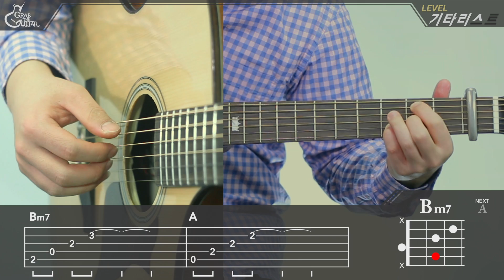Beautiful - 크러쉬 (Crush) '도깨비' OST [Guitar Tutorial｜기타 강좌]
이 곡의 악보 다운로드는 아래 링크에서 가능합니다.